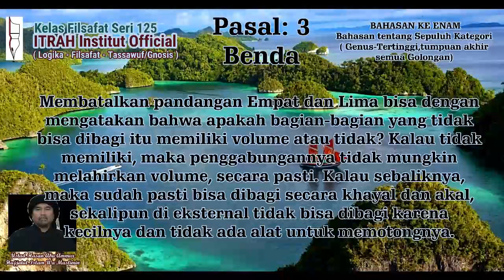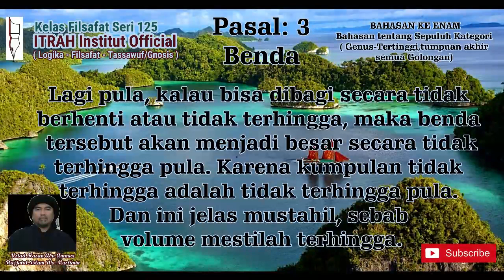Filsafat Seri 125 " Kesimpulan Pandangan Para Ahli Tentang Benda" Ustad Hasan Abu Ammar